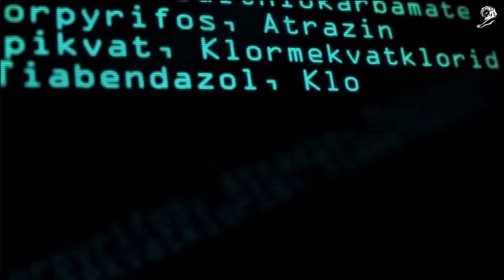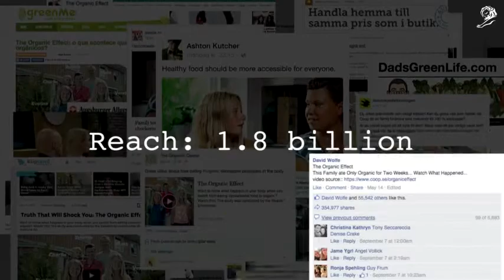[CANNES LIONS 2016] THE ORGANIC EFFECT _ GRAND PRIX OF PR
[PR _ GRAND PRIX]

Advertiser : COOP
Agency : FORSMON & BODENFORS